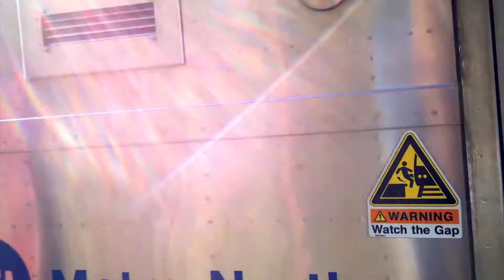M7 Ride - In route to Grand Central Terminal from Fleetwood Station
Nothing interesting to for my typical fan but likely to the train fans.  Short Clips leaving Fleetwood Station in Mt Vernon & Mt Vernon West while aboard a Bombardier M7 which I always thought had the coolest sound when taking off or coming to a stop.  In route to Grand Central for a long stroll in NYC.